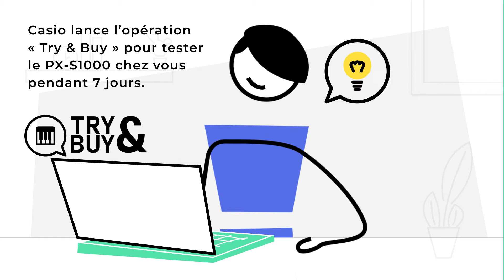Casio PX-S1000 : Try & Buy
Votre recherche du piano numérique parfait s'avère plus fastidieuse que prévue ? Avec Try & Buy, testez le piano numérique Casio PX-S1000 chez vous pendant 7 jours avant de prendre une décision
L'avantage incommensurable ? Pouvoir tout essayer en  pyjama pilou-pilou !